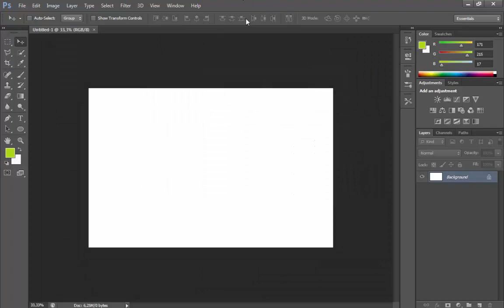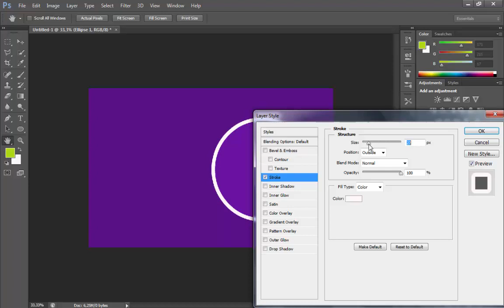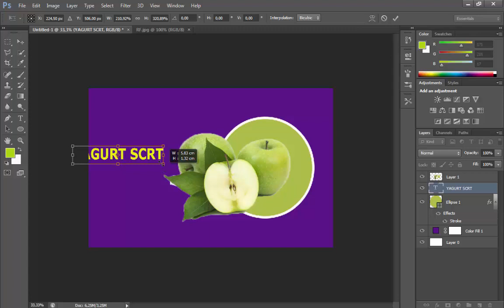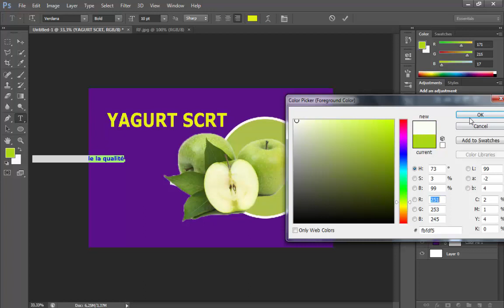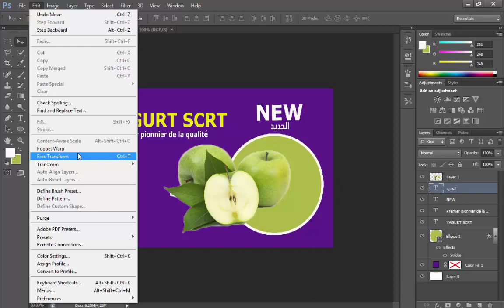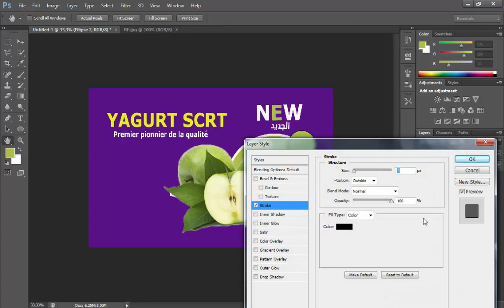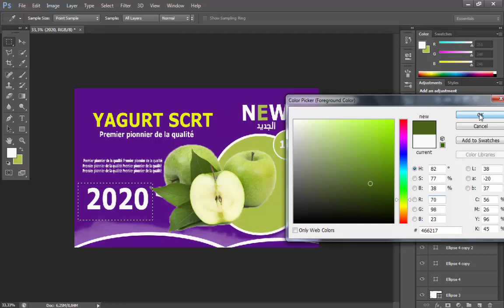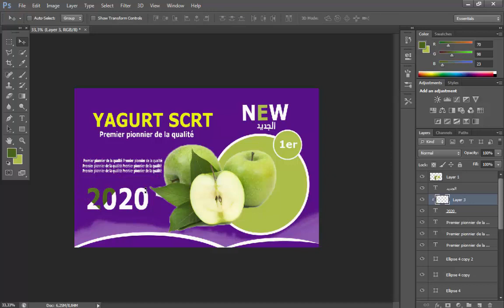how to creat Yogurt Cup design graphic scrt